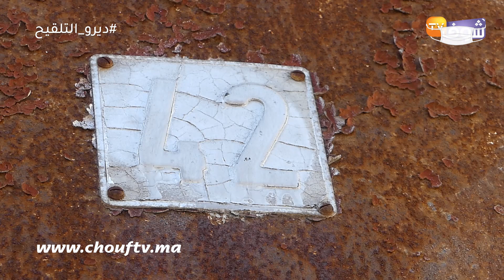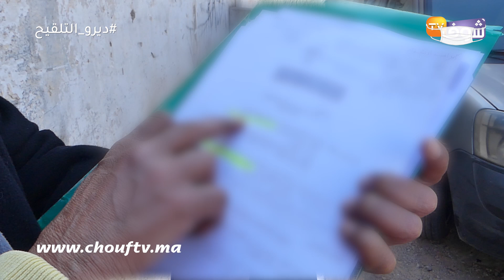معمل سدوه بسبب خطأ فالعنوان والعمال تشردو والباطرون طالع ليه الدم:"خرجو عليا وعلى بزاف ديال الأسر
كشف صاحب شركة عن تفاصيل خاصة بإغلاقها بسبب خطأ في العنوان صادر عن المحكمة التجارية.